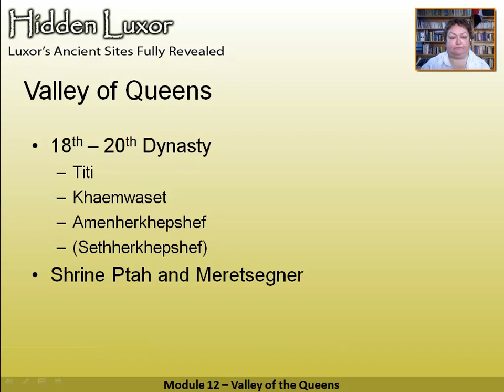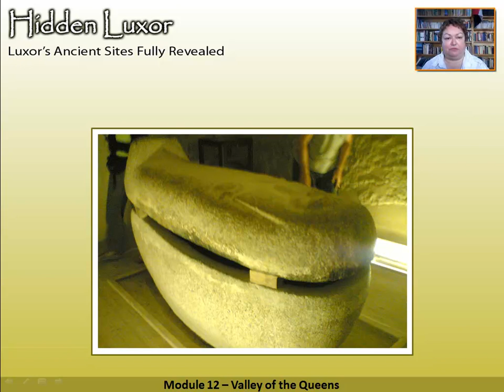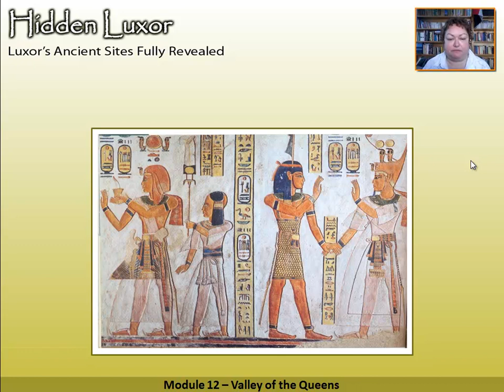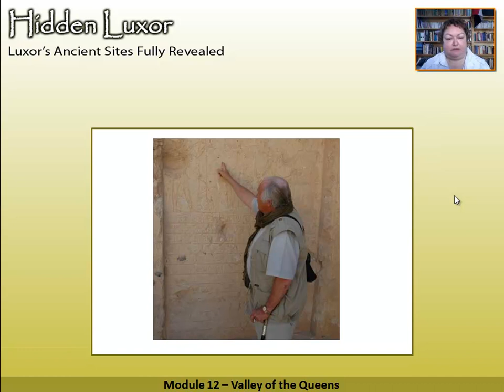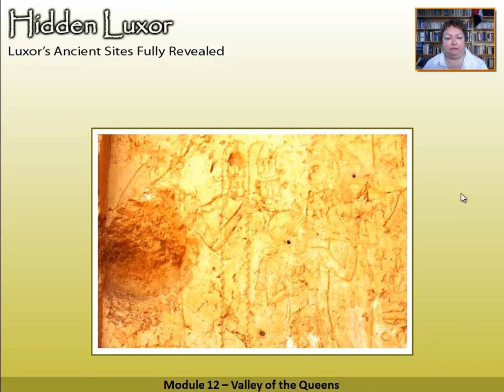Hidden Luxor - Valley of the Queens and Ptah Shrine: Module 12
Associated with Hidden Luxor the book this video series is aimed at the second time visitor to Luxor who wants to know what else they can see.